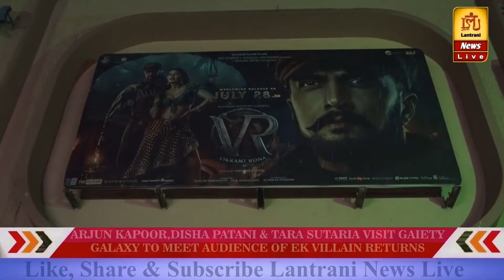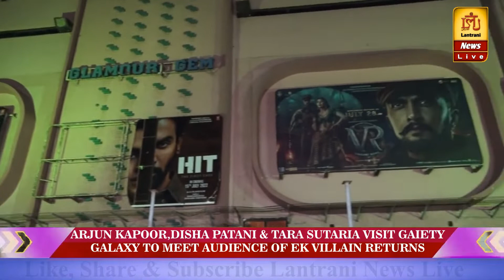ARJUN KAPOOR,DISHA PATANI & TARA SUTARIA VISIT GAIETY GALAXY TO MEET AUDIENCE OF EK VILLAIN RETURNS